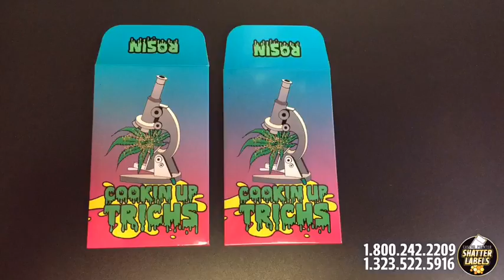Cookin' Up Trich - Custom Printed BHO CBD oil envelopes / custom packaging by Shatter Labels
@cookinuptrichs thank you so much for your order!
Thank you for giving us the opportunity to serve you. 💯
________________________________________________________Packaging and Branding is an essential component of your products’ success and personality. We help or customers drive sales and save money. 📌We're able to create custom boxes of any shape and size.
💯We offer design services for a flat fee of $100 dollars - we specialize in taking your company to the next level in branding and presentation. 💯